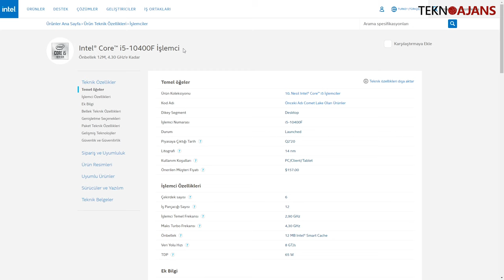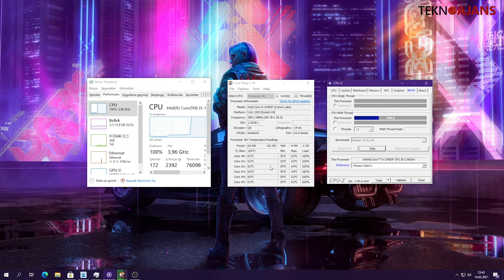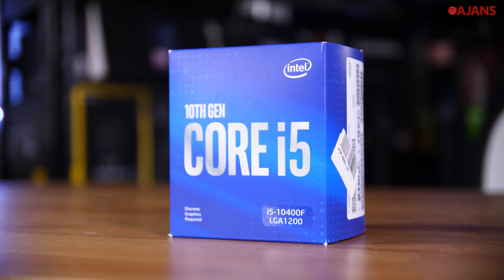Monitör Klavye Mouse Dahil Bilgisayar Sistemi! İzoly Shift Bilgisayar İncelemesi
İzoly markasının monitör dahil sistemi olan İzoly Shift model oyuncu bilgisayarını inceledik.

İzoly'nin n12x model sisteminin videosunun ardından her şey dahil sistemlere artan talebi görerek bu videoyu da hazırladık.

Monitör dahil sistemlerin daha sık tercih edilmeye başladığı bu dönemlerde, orta seviye deneyim sağlayan İzoly Shift'in performansına yakından baktık.

Teknoloji haberleri, çeşitli ürün, uygulama ve oyun incelemeleri için doğru yerdesiniz. Teknolojiyi eğlenerek takip edeceğiniz TeknoAjans'ın Youtube kanalına hoşgeldiniz!